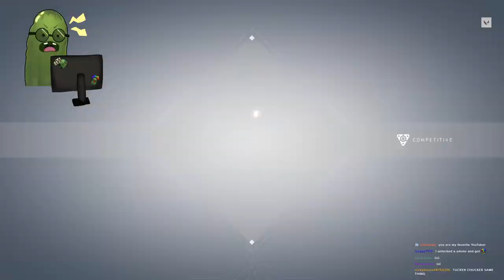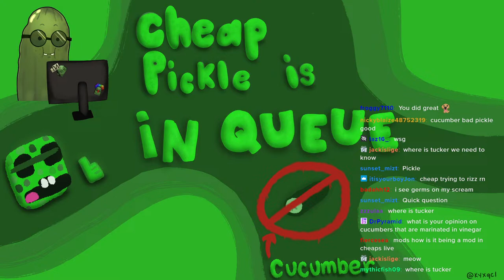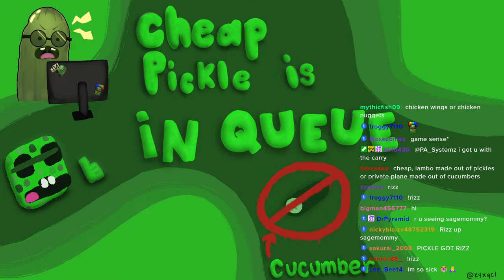only cool people come here to watch (loud mic warning)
If you want to get notified and meet more pickle friends!